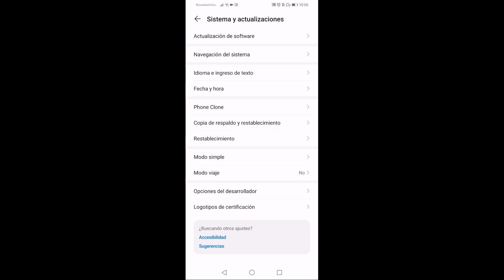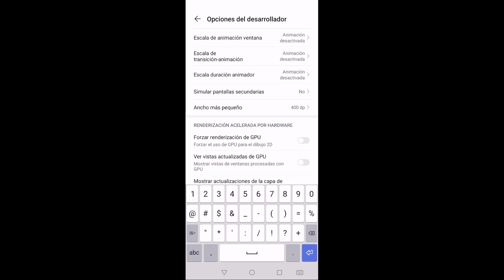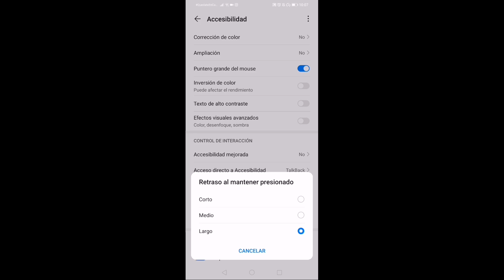CONFIGURACIÓN PERFECTA PARA HUAWEI P9, P10, P20, P30 NUEVA ACTUALIZACIÓN! FREE FIRE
Para los que quieran ayudar para un celular ❤️

PLAYER MEXICANO🇲🇽
Dpi 1200
Songs
1-idk